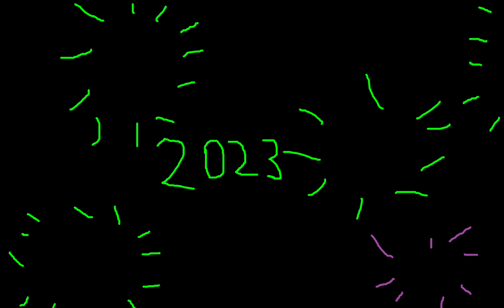Vinheta de Ano Novo DS Animações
Eu fiz essa vinheta de Ano Novo pro canal, e eu desejo pra todos um 2023 cheio de paz, saúde, harmonia e esperança para que seja um ótimo ano pra todos.

I wish to everybody a 2023 with peace, health, harmony and esperance to be a nice year to everyone.